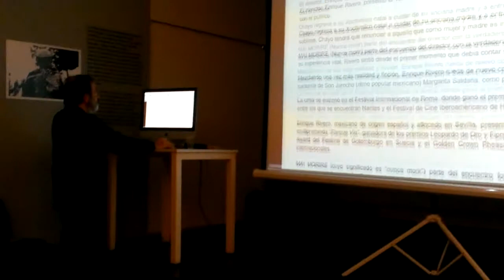La Paz-Bolivia 13-17 octubre 2014: taller (CIBDA-CCELP 2014)